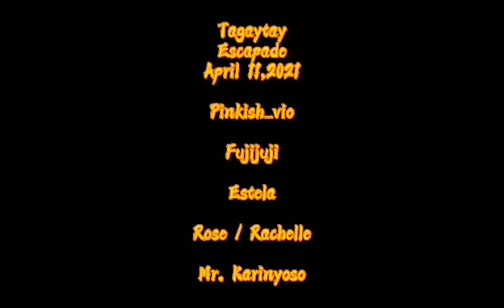Escapade Mr.Karinyoso with FAB6 byutis